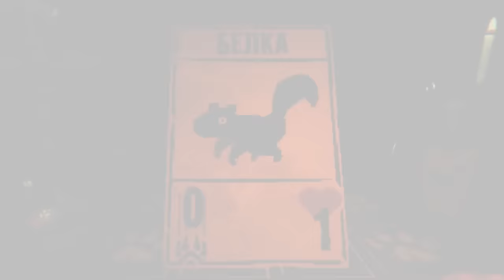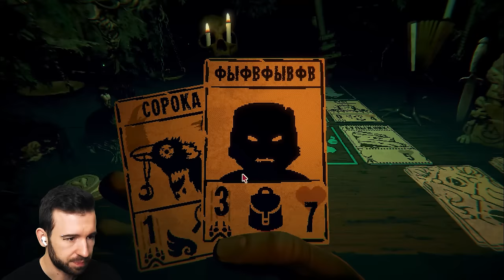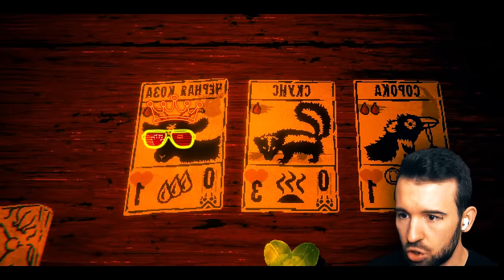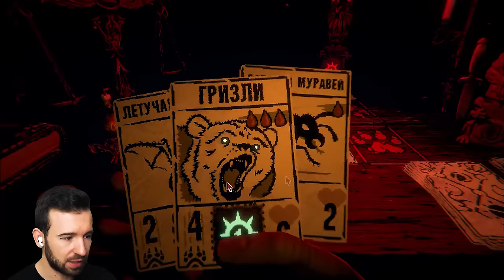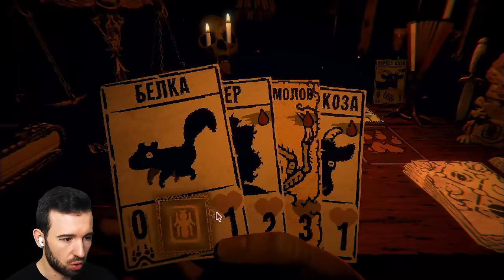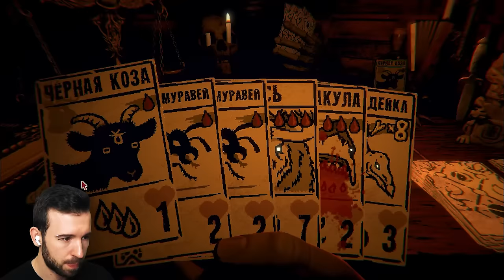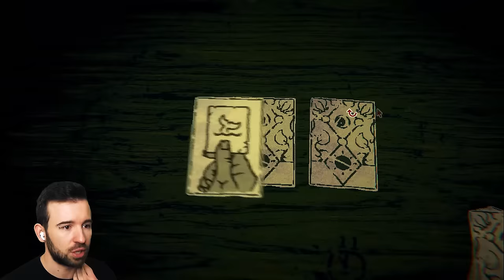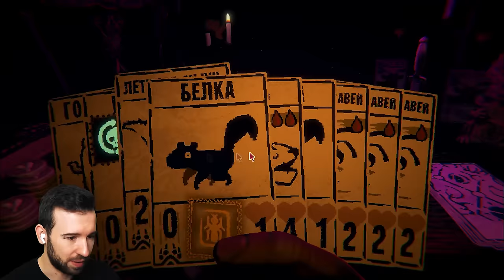ПОПАЛ В ГРИБНУЮ РОЩУ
Впервые решил пойти на значок грибов на карте и поставить на кон все в игре Inscryption #6 Прохождение